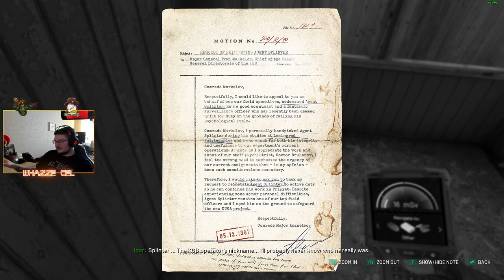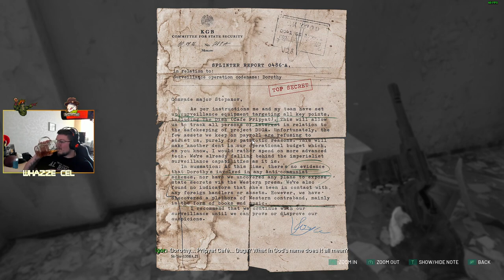Chernobylite | Part 2 | RAW VOD